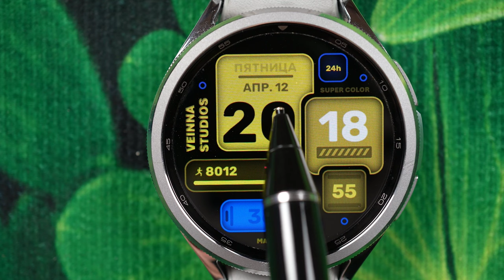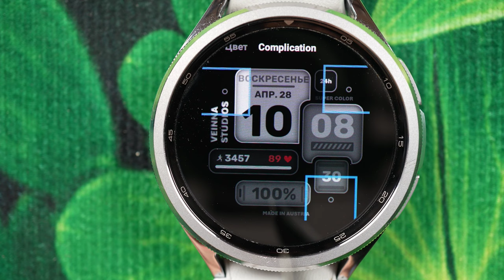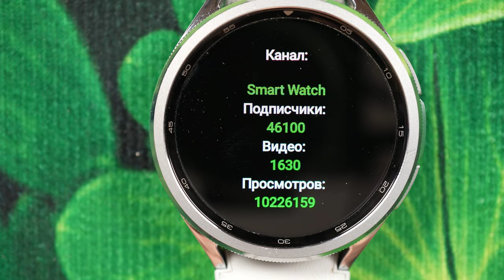Фирменный Циферблат Veinna Studios для Galaxy Watch 6 Classic 47mm и других часов на Wear OS